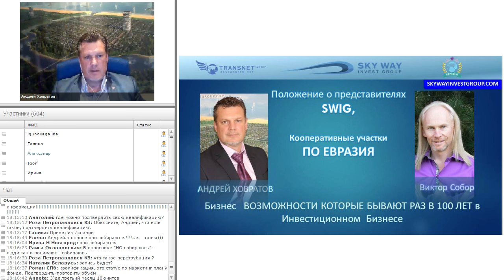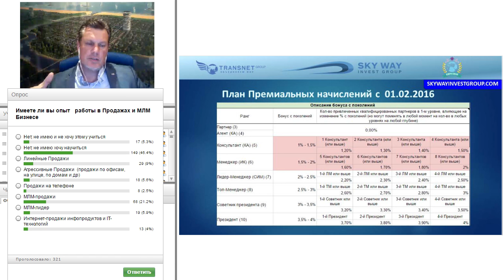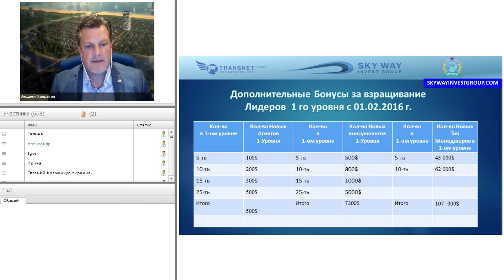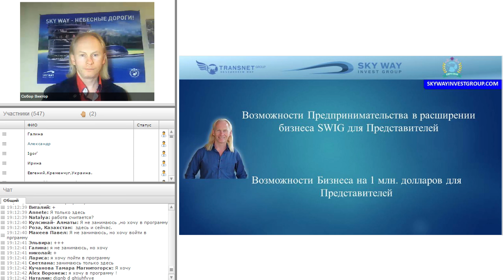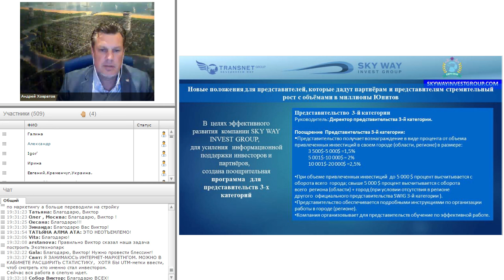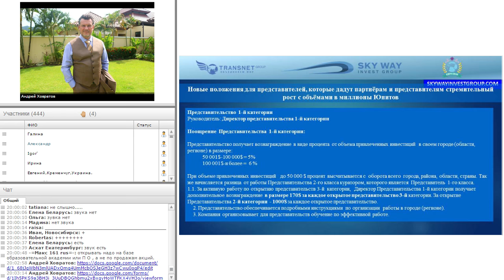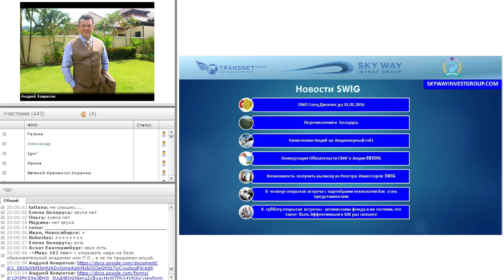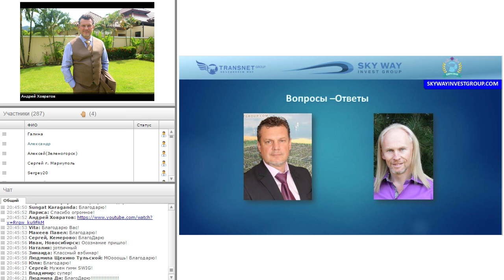Инвестиционные возможности в кризис